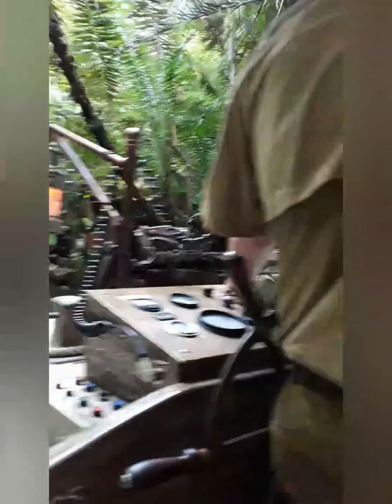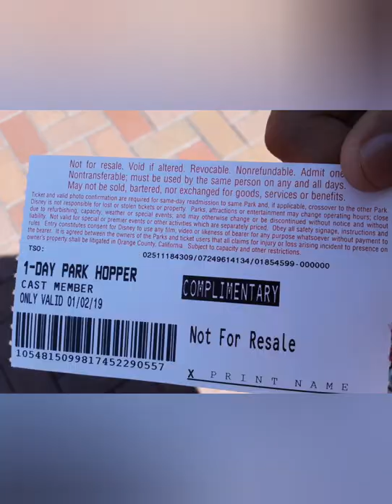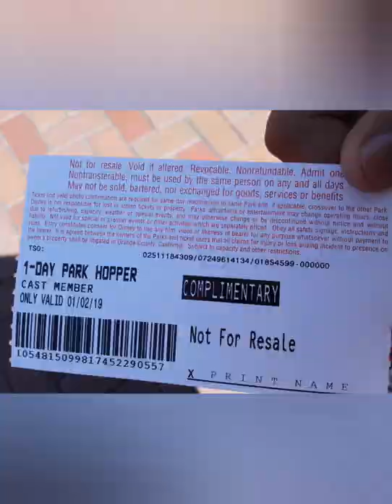Come With Me to Disneyland IV. My Style. OC. Cali.(beach cities) 7/24/19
Hello beautiful and welcome...Thank you so so very much for your prescious time for watching my video. Once again, thank you for your time. Happy Summer, be blessed and stay beautiful always, xoxo.